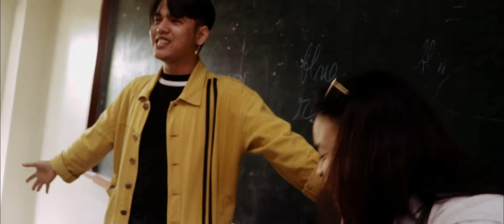2. idk (the diaries)